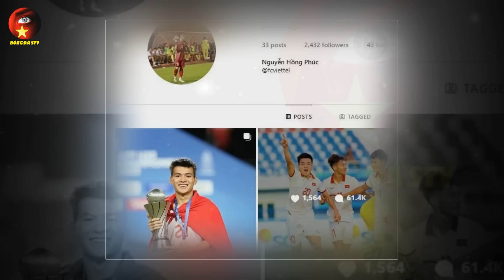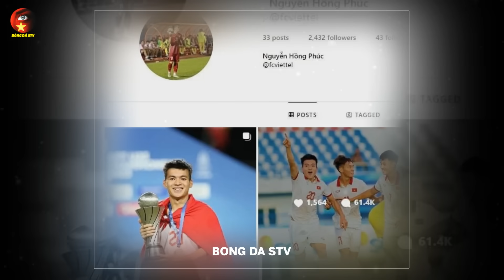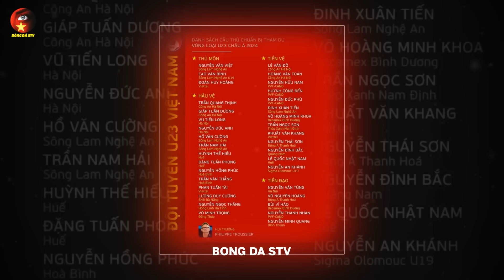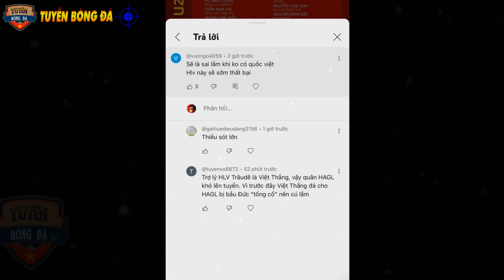Cầu Thủ U23VN Chơi CÙI CHỎ Bị CĐV Indo TẤNCÔNG, HLV Trussier LẠNH LÙNG LOẠI HẾT Sao HAGL Vì…Bầu Đức?